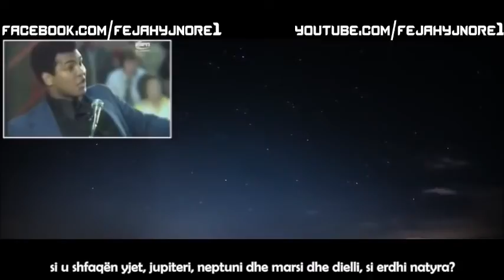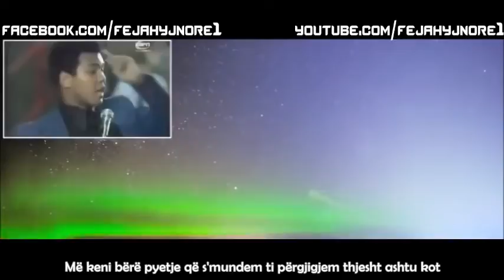Muhammed Ali Ja pse une besoj në Zot